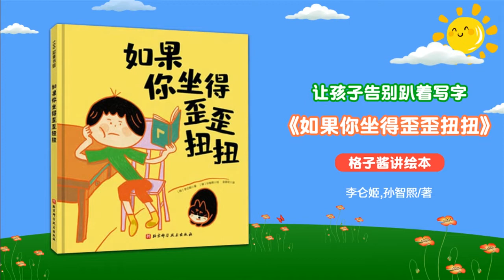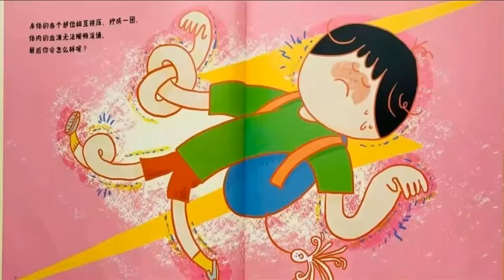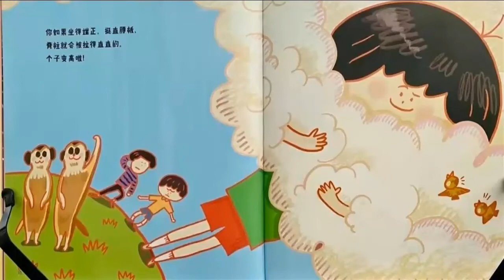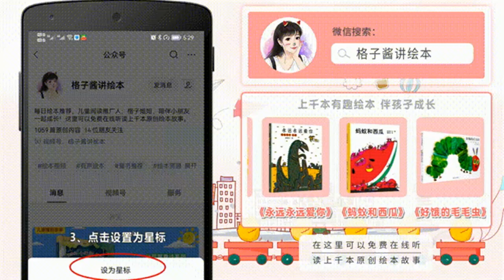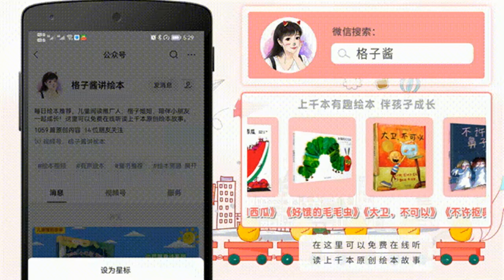兒童有聲繪本故事《如果你坐得歪歪扭扭》|經典繪本|有聲繪本|睡前故事|中文繪本|晚安故事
繪本簡介：“别趴桌子上”“别低头”“坐直了”，不到两分钟，孩子又坐得歪斜、弓背、伸脖子……坐姿影响孩子的视力、身高、脊柱发育还有整体相貌，公号也宣称“不良坐姿毁一生”，坐姿问题不容小觑。这可愁坏了家长们，到底怎样做才能让孩子保持正确的坐姿呢？